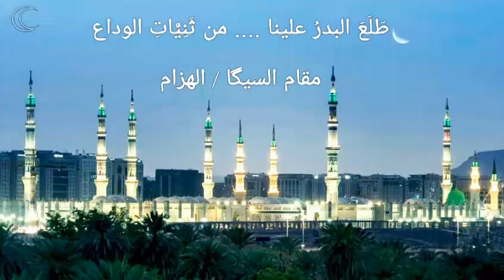طلع البدر علينا - بصوت أشهر منشدي الوطن العربي